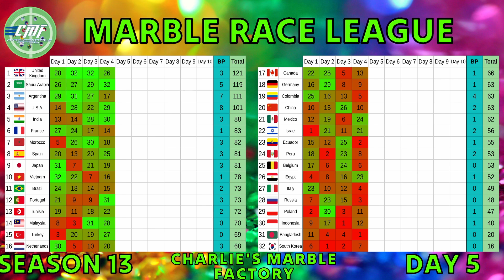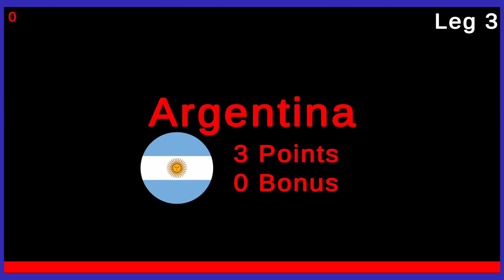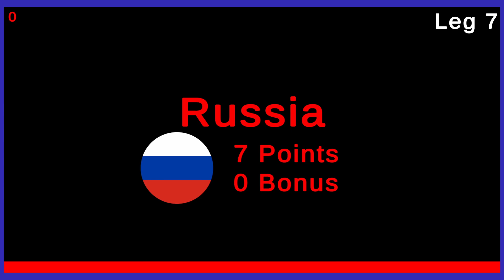Marble Race League Season 13 DAY 5 Marble Race in Algodoo